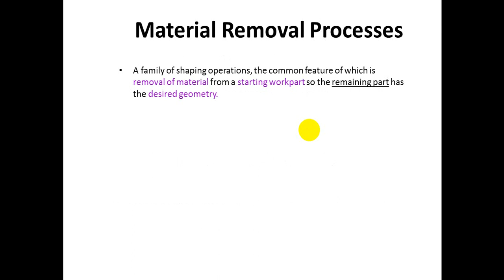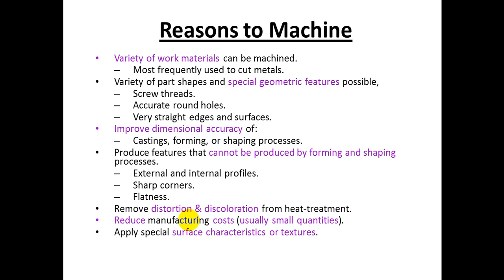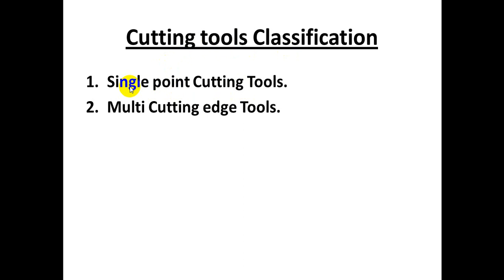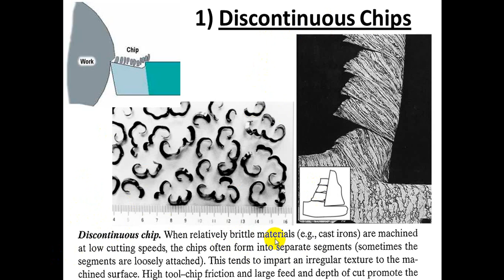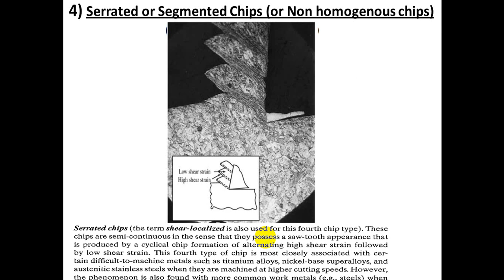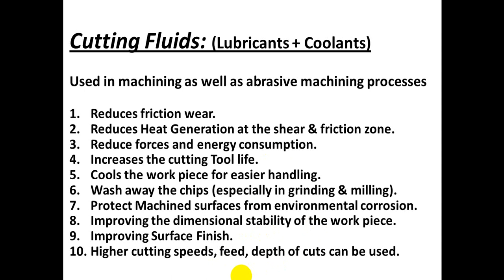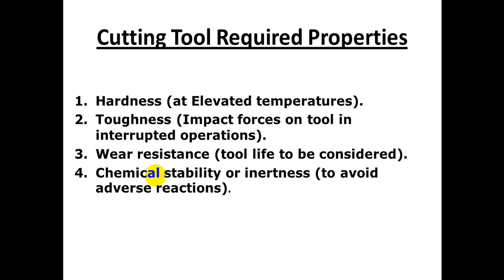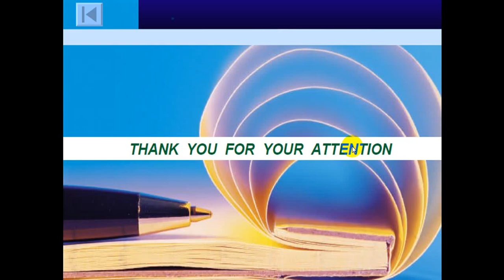المحاضرة التاسعة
Introduction to Machining Operations
Material Removal Processes
A family of shaping operations, the common feature of which is removal of material from a starting work part so the remaining part has the desired geometry.